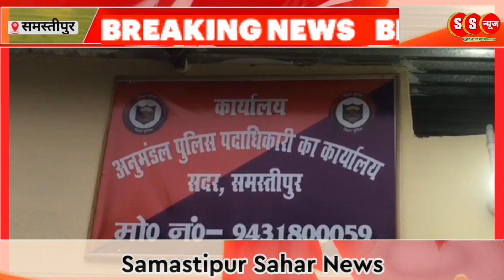मुथूट फाईनांस कर्मी लूटकांड का समस्तीपुर पुलिस ने किया खुलासा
मुथूट फाईनांस कर्मी लूटकांड का खुलासा, पुलिस की एसआइटी ने तीन बदमाशों को दबोचा

समस्तीपुर की पूसा थाना पुलिस को बड़ी सफलता हाथ लगी है. पुलिस ने थाना क्षेत्र के मोरसंड काली मंदिर चौक के समीप मुथूट फाईनांस कर्मी के साथ लूट कांड का उद्भेदन कर लिया है. पुलिस ने इस घटना में संलिप्त तीन अपराधकर्मियों को भी गिरफ्तार किया है. जिनकी पहचान पूसा थाना क्षेत्र के मोरसंड डीह निवासी शिवकुमार भंडारी के पुत्र दीपक कुमार, स्व अशोक मालाकार के पुत्र सिंटू कुमार एवं कर्पूरीग्राम थाना क्षेत्र के पुनास निवासी राजेश सिंह के पुत्र अमन कुमार के रूप में की गई है. अमन कुमार वर्ष-2022 में भी हत्या के एक मामले में मुफ्फसिल थाना से पकड़ा कर जेल जा चूका है. मंगलवार को प्रेसवार्ता में एएसपी सह सदर डीएसपी संजय कुमार पांडेय ने इसकी जानकारी दी. उन्होंने बताया कि पकड़े गए अपराधियों के निशानदेही पर पुलिस ने फाइनेंस कर्मी से लूटी गयी एचएफ डीलक्स मोटरसाईकिल के साथ कंपनी एवं कर्मी के कागजात व घटना में प्रयुक्त तीन मोबाईल भी बरामद किया है एएसपी श्री पांडेय ने घटना को लेकर बताया कि 09 जनवरी 2024 को पूसा थाना क्षेत्र के मोरसंड काली मंदिर चौक के समीप इन बदमाशों ने फाइनेंस कर्मी से उसकी बाइक छीनकर लूटपाट की थी. बदमाशों ने उससे 82 हजार 260 रुपये व कागजात आदि लूट लिया था. घटना को उस समय अंजाम दिया गया था जब वह मोरसंड गांव से समूह का पैसा कलेक्शन कर अपनी मोटरसाईकिल से जा रहा था.

   मामले की गंभीरता को देखते हुए एसपी ने उनके नेतृत्व में एक एसआईटी का गठन किया गया था. जिसमें पूसा थानाध्यक्ष सह इंस्पेक्टर चंद्रकांत गौड़ी, पुअनि उमेश कुमार मंडल, परिपुअनि श्रेया कुमारी, प्रियरंजन कुमार, सअनि गोरख सिंह एवं तकनीकी शाखा के सिपाही अरविंद कुमार एवं केशव कुमार को शामिल किया गया था. एसआईटी ने तकनीकी अनुसंधान एवं मानवीय आसूचना संकलन के आधार पर कांड में संलिप्त तीन अपराधियों को गिरफ्तार किया. गिरफ्तार अपराधियों ने घटना में अपनी संलिप्ता को स्वीकार किया है.  बदमाशों ने घटना में अपनी संलिप्ता स्वीकार करते हुए पुलिस को बताया कि उन्हें मोरसंड गाँव में मुथूट फाइनांस कर्मी के द्वारा प्रत्येक दिन विभिन्न समूह से करीब एक लाख रुपये कलेक्शन कर शाम में मोटरसाईकिल से जाने की सूचना मिली थी. जिसके बाद तीनों ने मिलकर उसे लूटने की योजना बनायी. पहले उन्होंने दो से तीन दिन तक उक्त फायनांस कर्मी का रेकी किया. उसके बाद 09 जनवरी को घटना को अंजाम दिया.